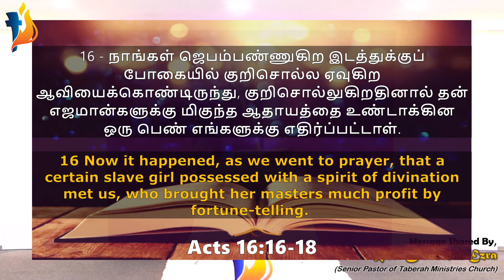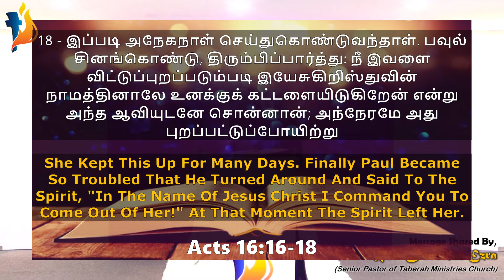Theerkatharisanangalai Eppadi Paguttharivathu | Rev Jonathan Ezra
(How to know whether the prophecy is from God or the Devil?)